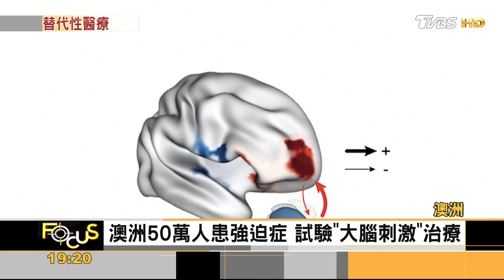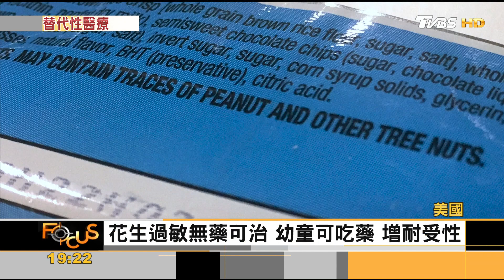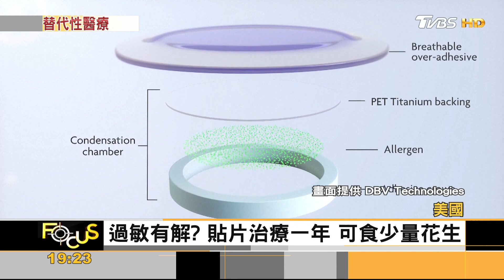花生過敏有解? 幼兒貼片 1年後吃花生免驚｜方念華｜FOCUS全球新聞 20230512